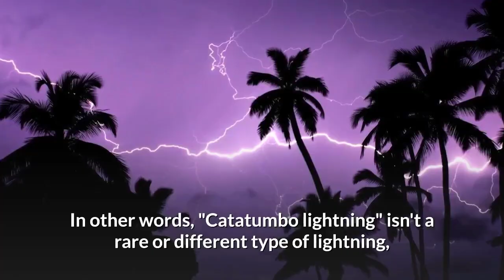Сatatumbo lightning - The most electric place on Earth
The most electric place on Earth.
At one lake in Venezuela, lightning flashes 28 times a minute

The Catatumbo Lightning (Spanish: Relámpago del Catatumbo) is an atmospheric phenomenon in Venezuela. It occurs only over the mouth of the Catatumbo River where it empties into Lake Maracaibo. The frequent, powerful flashes of lightning over this relatively small area are considered to be the world's largest single generator of tropospheric ozone.

It originates from a mass of storm clouds at a height of more than 5 km, and occurs during 140 to 160 nights a year, 10 hours per day and up to 280 times per hour. It occurs over and around Lake Maracaibo, typically over the bog area formed where the Catatumbo River flows into the lake.

Contrary to myths, the type of thunderstorm, and attendant lightning, produced with the Catatumbo storms are no different from highly electrified thunderstorm complexes commonly seen in many parts of the world. In other words, "Catatumbo lightning" isn't a rare or different type of lightning, and the storms are not in a different class than ones observed elsewhere. The single remarkable feature of the Catatumbo storms is their formation in the same place and at the same time for (what many sources say is) nearly half of the nights throughout the year.